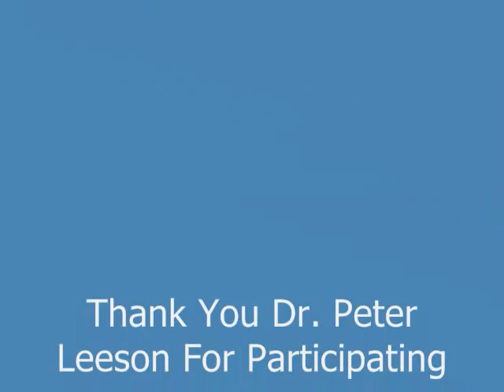Dr. Peter Leeson On Recession and His New Book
Dr. Peter Leeson discusses why the Stimulus plan from Obama will not work.  He also discusses his new book, the Austrian Business Cycle, and Government Spending.